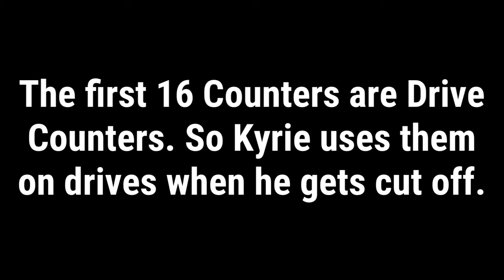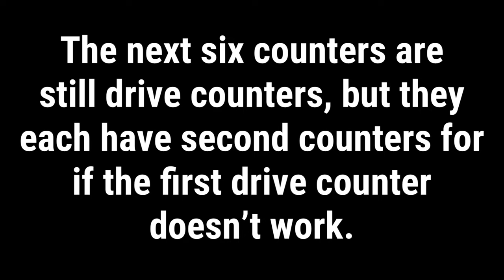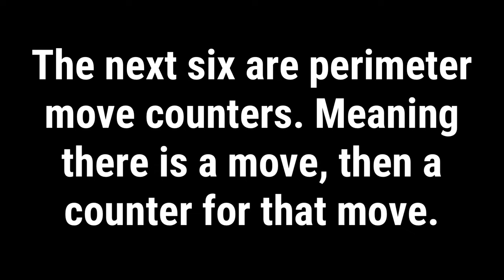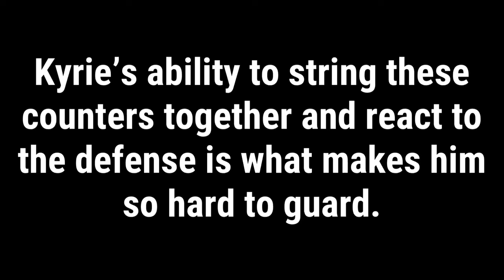22 Kyrie Irving Counter Moves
22 Kyrie Irving Counters

10 Pure Drive Counters
3 Drive Counters With Their Own Counters
5 Perimeter Move Counters
1 Additional Counter